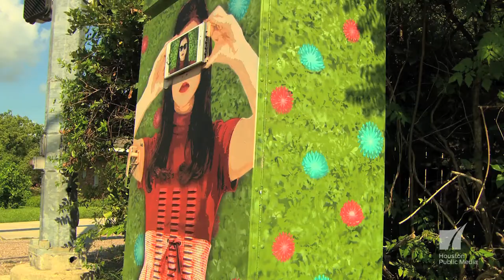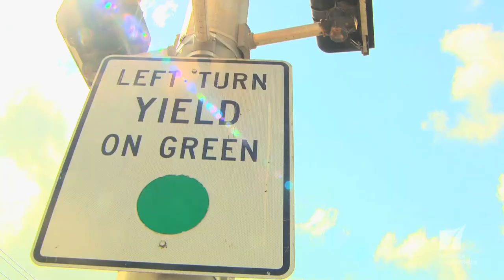Mini Masterpieces Popping Up All Over Houston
Get a closer look at those tiny murals springing up all over the city.

This story appeared on “Arts InSight,” which airs every Friday night at 8:30 on Houston Public Media TV 8.